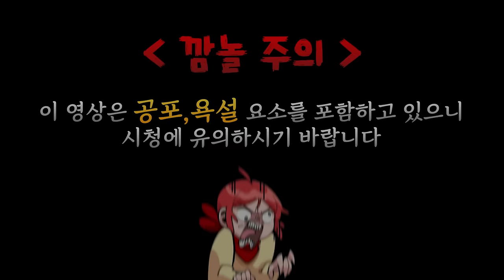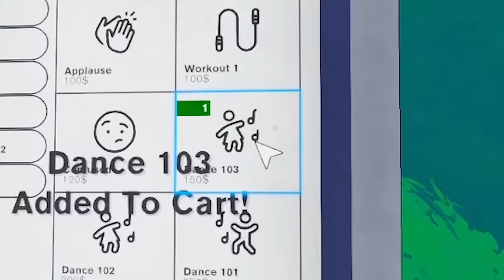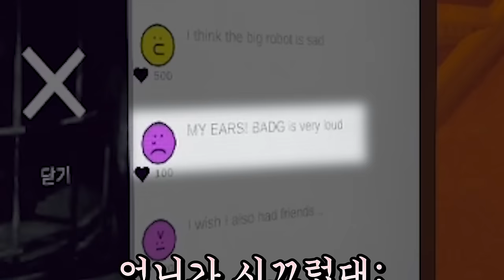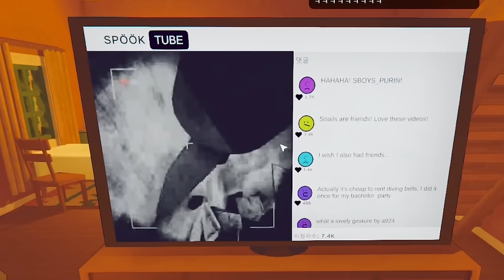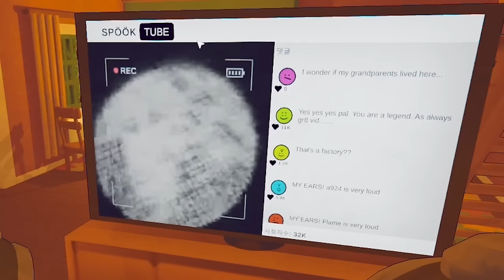조회수에 눈이 멀면 생기는 일 (Feat. 네얼간이)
가격: 8900원